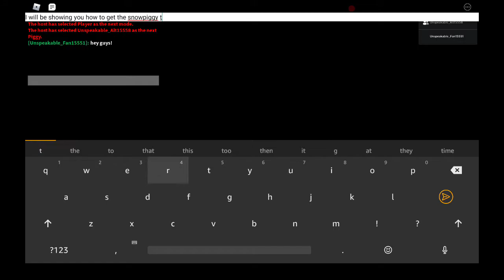How To Get The Secret Snowpiggy trap in Piggy! (Roblox) | Roblox - Gameplayz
Hi! This is a video on how to get the snowpiggy trap in piggy.